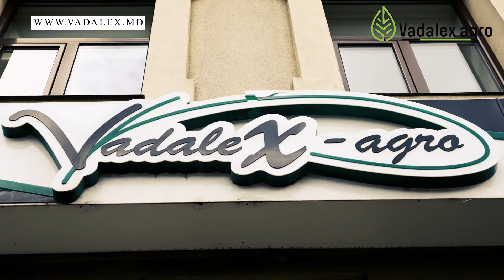seminte si chimie de la Vadalex Agro SRL- succesul afacerei tale!